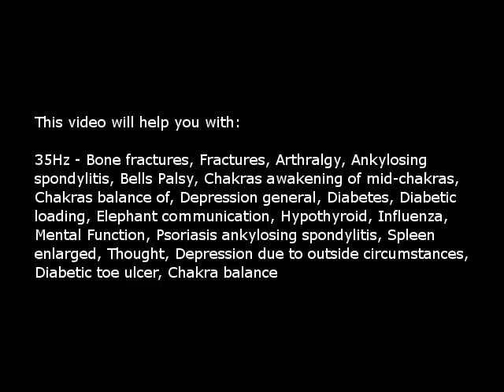Awakening of mid-chakras, etc (Isochronic Tones 35 Hz) Pure Series